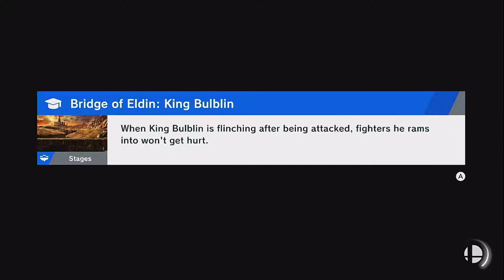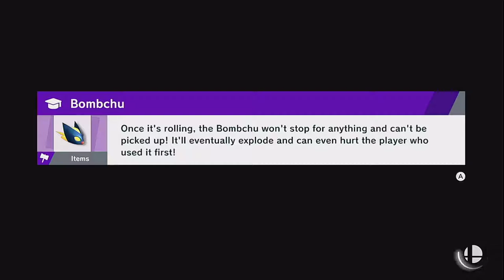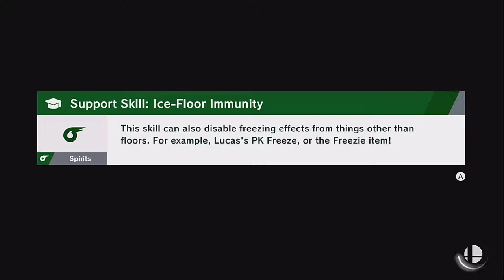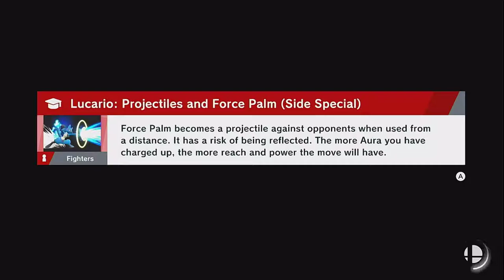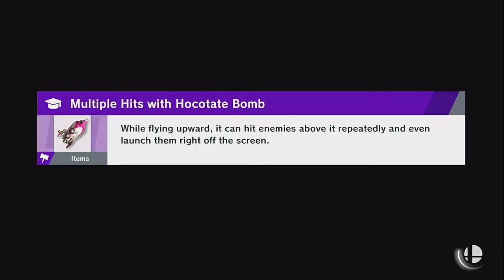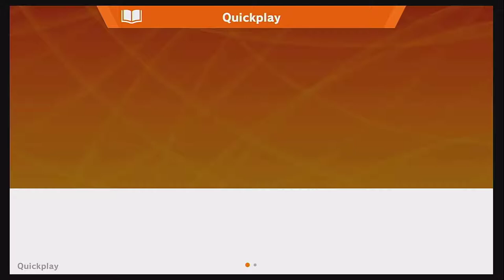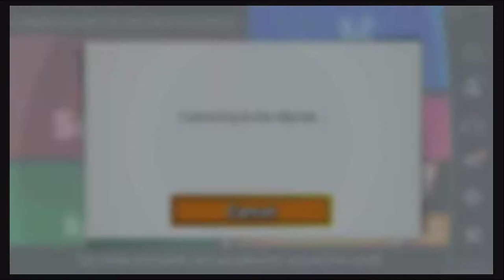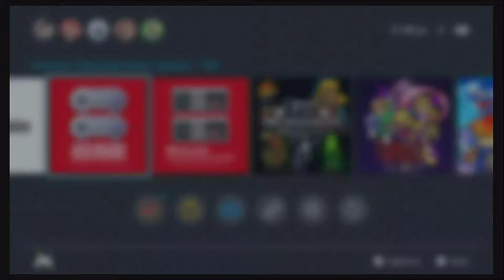Switch Game Monday | Smashed playing Smash + Balloon World | Chorus Revival #1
The best comeback stream ever! Sake Bombs and Smash Balls lol. Plus a little balloon popping for the soul.

Stream Starts at 7:00